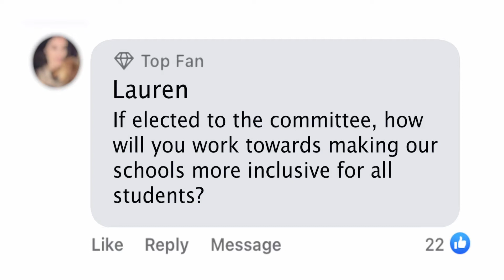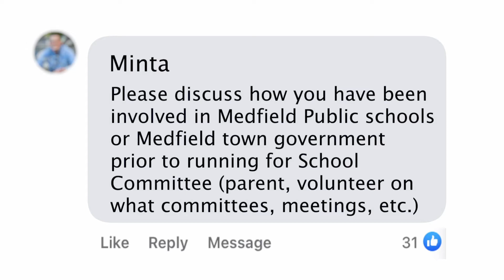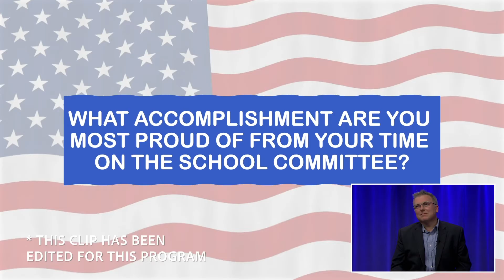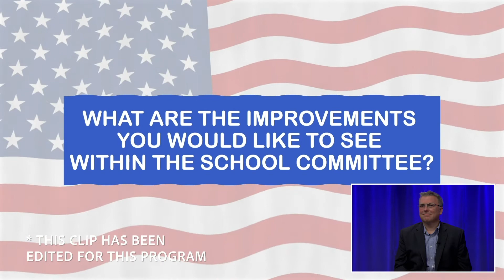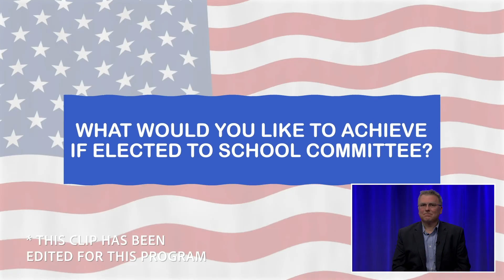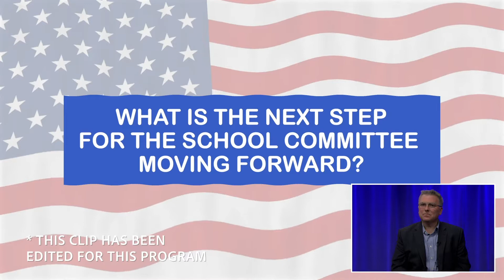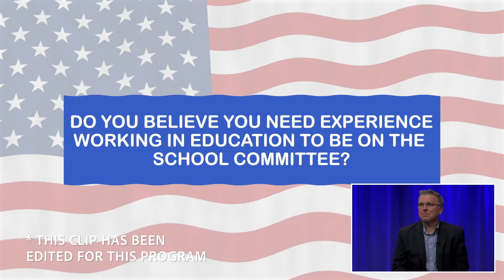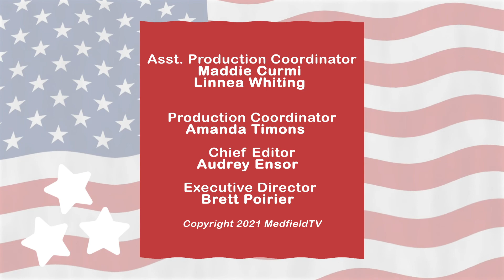Meet The Candidates Leo Brehm: Second Interview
In this episode of Meet the Candidates, Leo Brehm answers a few questions from the public and responds to clips from the first round of interviews with each candidate.